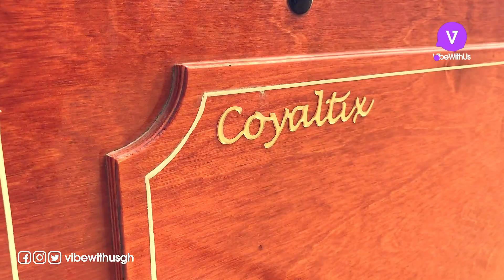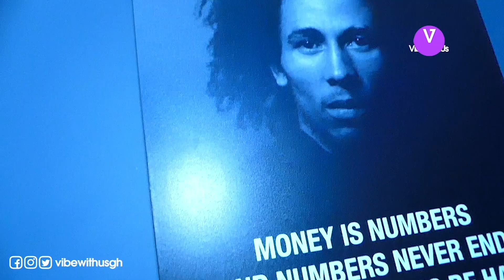How to Party on an Island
Party on an Island
here in Ghana like no other with few $$